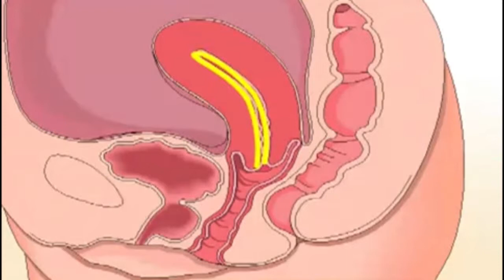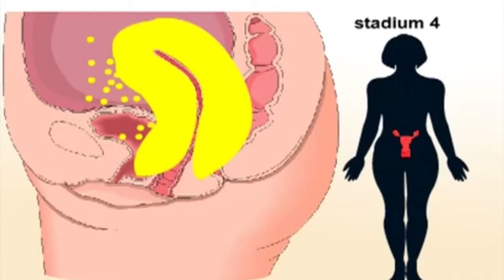20 02 2019 Stichting Lobi Health Centger breidt diensten uit